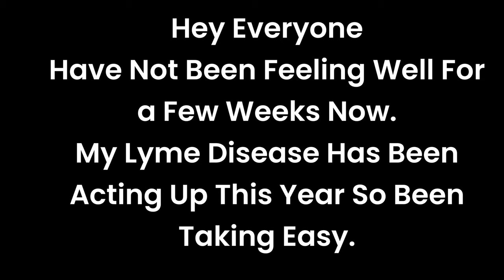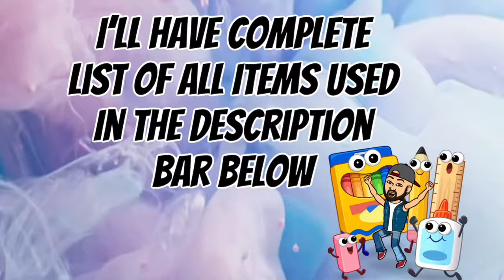Amazing! 🤩 Dollar Tree DIY Glam LED Table Lamps Using Napkins | Home Decor 2023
(For Product Reviews):
This is not a gaming channel
No! Games Products Reviews. DIY Crafting Supplies Only!!!😵‍💫
Email proposal 👇
My DIY’s are only meant for viewing and re-creating entertainment. Not attend for sale 😳😳😳😭😭😭😭😭
Home Depot Supplies Needed:🤟
1. Lightbulbs & Lighting Cord.

1. Foam Boards.
2. Glue Sticks.
3. Poster Boards.
4. Napkins.
5. Modpodge.
6. Sponge Brush.
7. Plastic Bowls.
8. Chopping Mats.

Michael’s Art & Crafts:🤘
1. Soldering iron.

Amazon👍
Mini Mosaic Stickers: SATINIOR 3600pcs 5 x 5 mm Self-Adhesive Mini Square Glass, Decorative Craft DIY Accessory Mirrors Mosaic Tiles